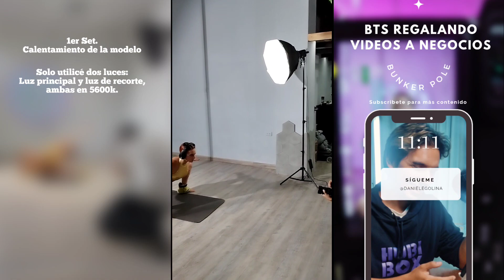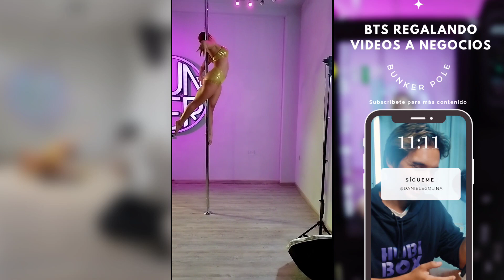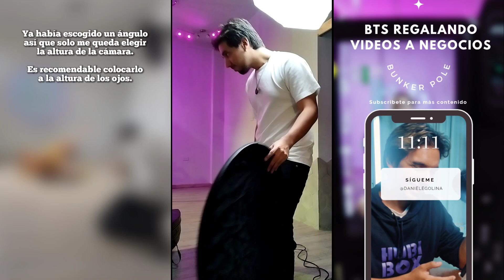Trás Cámaras "Regalando Videos a Negocios parte 7" - Búnker Pole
Detrás de Cámaras "Regalando Videos a Negocios parte 7" - Búnker Pole

En Instagram estoy haciendo una serie de videos llamado "Regalando Videos a Negocios" esta es mi séptima parte y hasta ahora todo ha ido bien. Actualmente estoy haciendo estas producciones en Caracas (Venezuela) pero pronto espero expandirlo.

Estas producciones audiovisuales son relativamente sencillas, pero he querido hacer una producción un poco más distinta.

Quiero enfocarlo a algo más narrativo, con una dirección más marcada e incluso con dirección de fotografía (algo que me apasiona).

Esto significa, que estoy añadiendo iluminación, producción y cositas más... Y si, todo como un regalo.

Este video es un tras cámara del trabajo que hicimos aquí para Búnker Poler @bunkerpole en dónde podrán ver cómo fue el proceso y la producción.

Este detrás de cámaras es un poco más orgánico, normalmente cuando trabajo no me concentro en más nada, afortunadamente un amigo me ayudó en este video, espero que lo disfruten.
Daniele Golina es un Director y DP Venezolano con la meta de hacer cine en Hollywood. Haciendo análisis, teniendo invitados y compartiendo tras cámaras, Daniele Golina muestra lo profundo que puede llegar a ser esta industria.

Tambien puedes escuchar mas de producción audiovisual en el podcast Archivo Final.mp4 donde pasarás un buen rato junto a Daniele y sus invitados nacionales e internacionales hablando de historias, experiencias, películas, novedades y mucho más.

Podcast Archivo Final.mp4 lo puedes escuchar en:
Apple Podcast, Google Podcast, Spotify y otros.